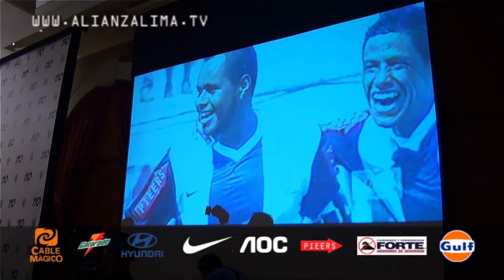Himno del Club Alianza Lima - Ceremonia por sus 110 años 15 - 02 - 2011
Himno del Club Alianza Lima cantado en la ceremonia por sus 110 años interpretado por Alex Berrocal y Marco Antonio San Miguel Paiva.
Club Alianza Lima
alianzalima.tv